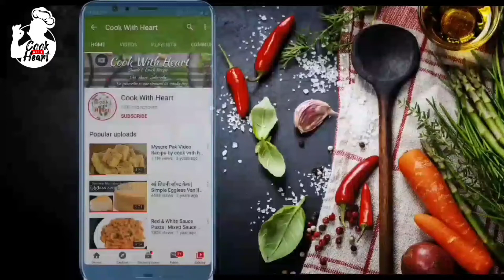How to Make Oreo Milkshake | Oreo Milkshake Without whip Cream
Oreo milkshake is so easy to make and you don't need whip cream. Just few ingredients in 3 minutes you got this amazing drink that kids would love. Please try this recipe.

Welcome to cook with heart
 OREO MILKSHAKE
Ingredients:
10 Oreo
2 cups cold milk
1/4 cup sugar Ice
ice cream (optional)
Chocolate syrup (optional)
Oreo crumbs
how easy is this. how easy and quick this recipe is and soooooooo good.